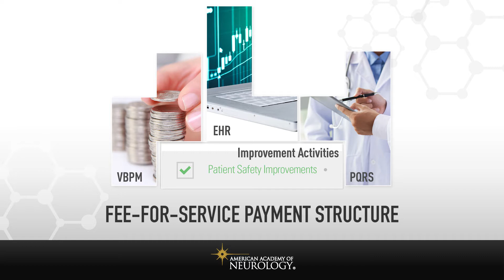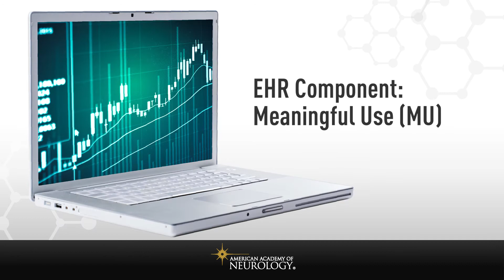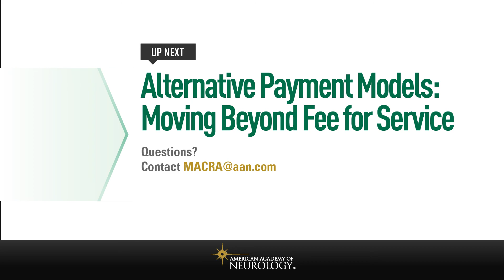MACRA and MIPS: The Merit-Based Incentive Payment System- American Academy of Neurology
Are you prepared for MACRA?  Listen to these short videos on why payment reform is needed and how MACRA will impact your reimbursement.